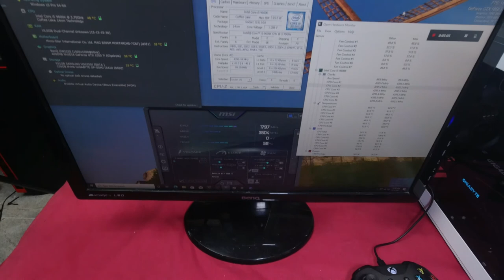corsair 240air/i5 9600k/msi b365m mortar/1050ti4gb/psutx750w/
W.U.G.A.W.B
life hacks
tips and tricks
d.i.Ys
fixes

Hey guys

Another pc build for you guys

I have to say im really enjoying these pc builds

for those who are use to seeing the w204 and car videos
Im working on heaps and will be released shortly

Back to this video
Parts used
Corsair case air 240 white
Mobo msi MAG b365m mortar 8th 9th gen lga 1151
Cpu intel i5 9600k base 3.7ghz boost 4.6ghz unlocked can be oc
Cpu cooler thermaltake ux 100   resprayed matte black over rgb ring
Ram corsair vengeance lpx black heatsink cover 2666mhz 8gb x2 16gb total
Gpu gigabyte 1050ti 4gb ram
X2 80cm deepcool fans molex connection
X4 alseye case fans rgb fixed dual ring pwm connectors
Molex power fan hub x8 ports
Psu corsair 750w tx750m fully modular
Hdd IBM 1tb 7200rpm
Ssd gigabyte m.2 256gb nvme
Win 10 pro  pre installed
Artic mx-4 thermal compound

A conservative build , not outrageous, a bufget pc build able to handle 1080p gaming
Very impressed with what it can do
From playing games like warzone cod
The division 1 and 2
Fortnite
This pc was able to smnoothly handle them and more
This build is catered to those who don’t have all the money in the world , and are looking for a way to still be able to play the majority of moderen day titles
Very happy with the way this pc build came out

sincerely

mikeyz vlogz

PLEASE NOTE